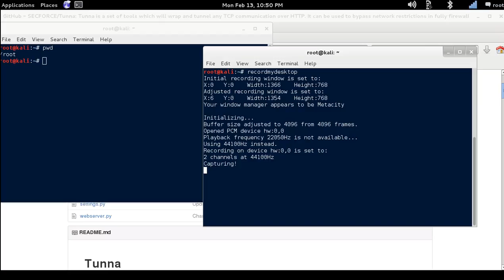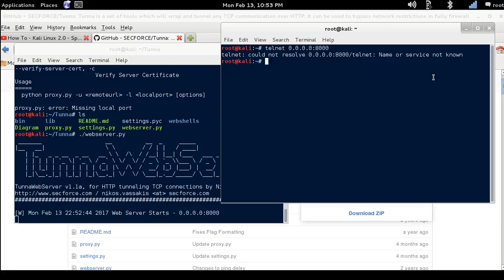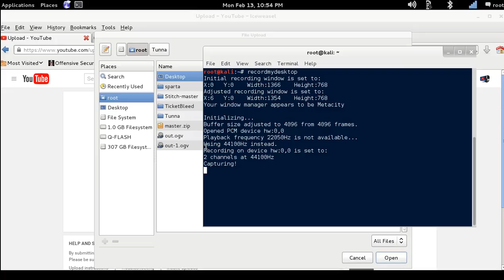Tunnelling TCP Communications over HTTP to Bypass the Firewall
Software to tunnel TCP communications over HTTP. Codenamed Tunna. For example if port 80 is open you can then tunnel traffic over port 80 from the public internet.